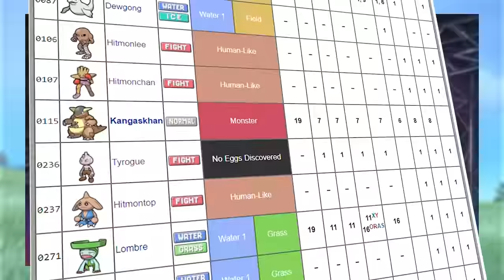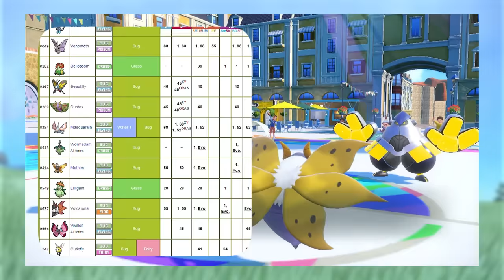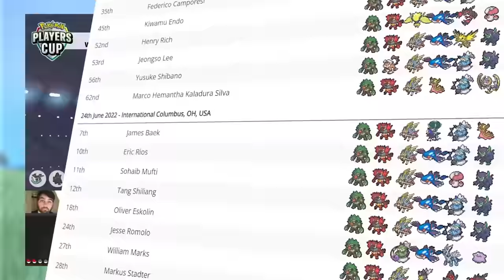POKEMON và những TUYỆT CHIÊU làm nên tên tuổi của chúng | Shaymin Ahhh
Có những tuyệt kỹ, chiêu thức đã dần trở thành biểu tưởng khi đi chung với 1 Pokemon cụ thể, vậy đó là những Pokemon nào và những chiêu thức nào gắn liền với chúng.